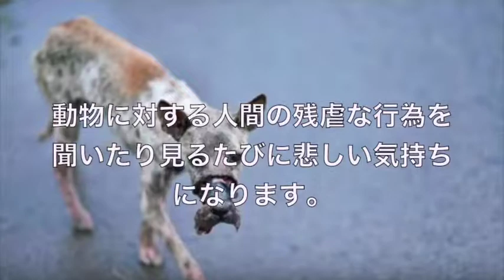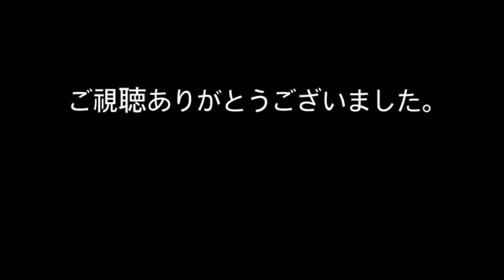【衝撃】口の周りにテープを巻きつけられた犬が発見される！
動物に対する人間の残虐な行為を聞いたり見るたびに悲しい気持ちになります。ベトナムの動物権利活動家が一匹の犬を見つけたとき、彼は言葉を失ってしまいました。 犬は口の周りには、粘着テープがきつく巻きつけられていたのです。犬は、その状態のままでかなりの間を過ごしてきたようでした。

＊注意：過激な描写の内容が含まれます。

【衝撃】燃えたぎる炎の中に5回も飛び込んだ1匹の猫…その姿に涙が止まらない！【感動】

【衝撃】1度見たら絶対に忘れない人達がヤバイwww 女性編Top5【動画閲覧】